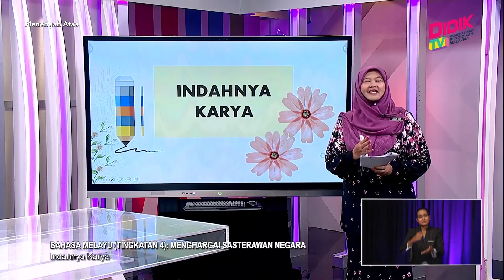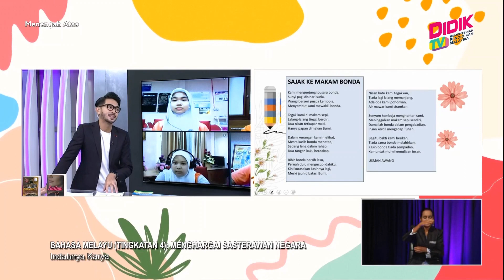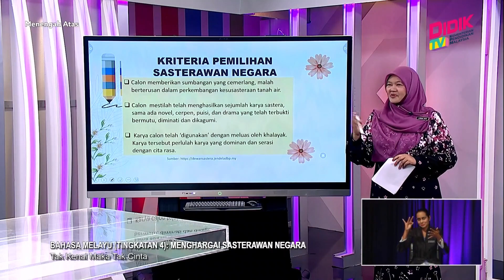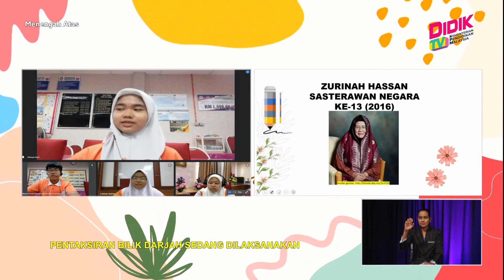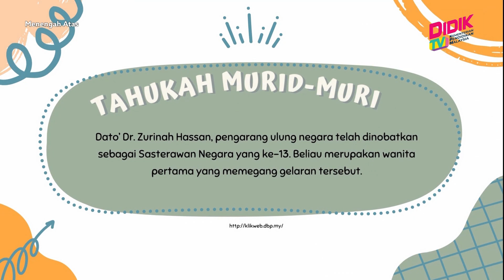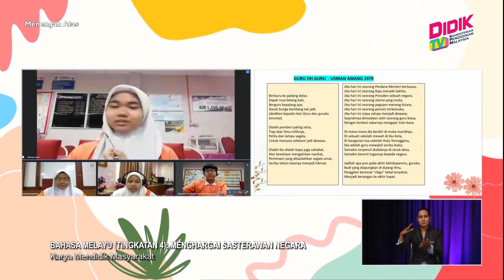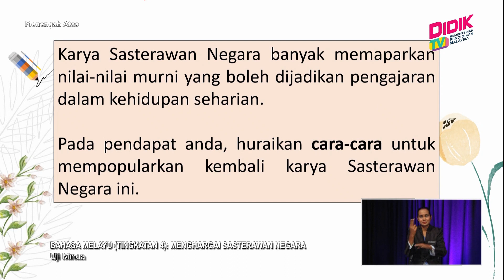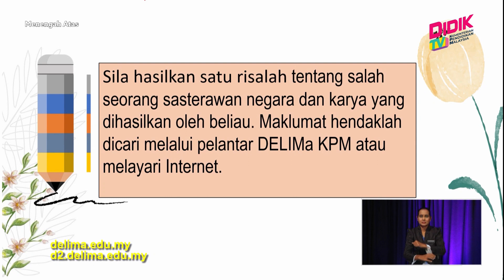Menengah Atas (2022) | Bahasa Melayu (Tingkatan 4): Menghargai Sasterawan Negara [R]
Tajuk : Bahasa Melayu (Tingkatan 4): Menghargai Sasterawan Negara [R]
Guru : Haslindar Nor Binti Ismail
Episod ini akan membincangkan biodata dan karya-karya sasterawan negara. Selain itu, membincangkan cara menghargai sasterawan negara dan mempopularkan karya mereka.  Kemahiran yang akan dijelmakan ialah kemahiran mendengar dan bertutur. Murid akan mendengar maklumat dan berbincang tentang sasterawan negara daripada pelbagai bahan secara bertatasusila.  Pada akhir sesi pembelajaran, murid dapat dengan menggunakan idea yang bernas dan rasional tentang sasterawan negara.